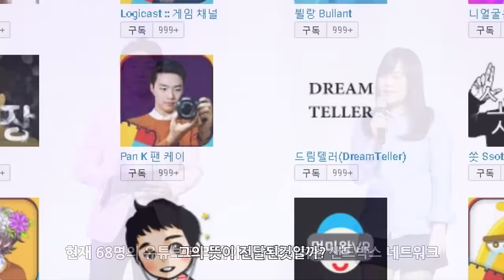[월드와치] 샌드박스 네트워크